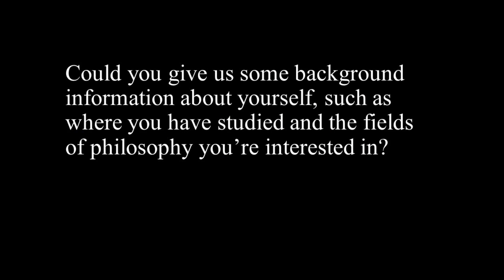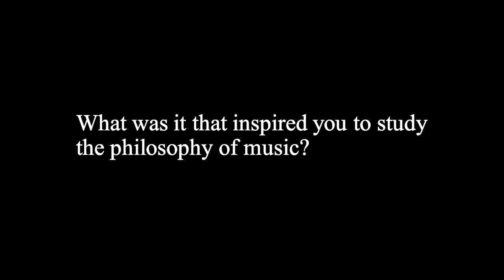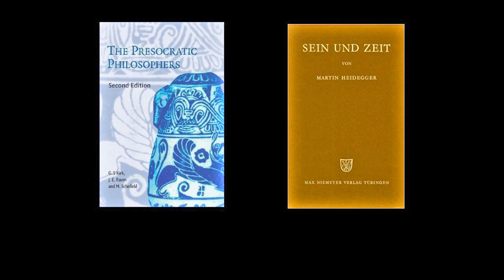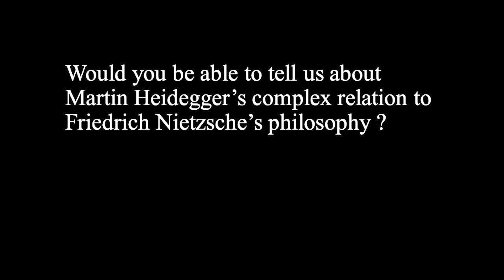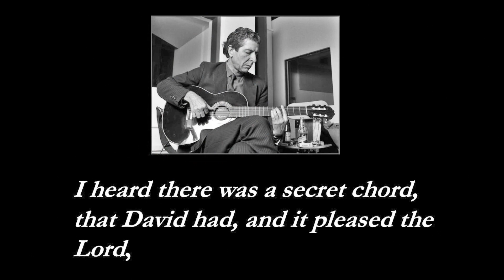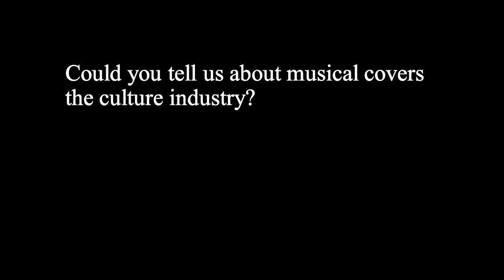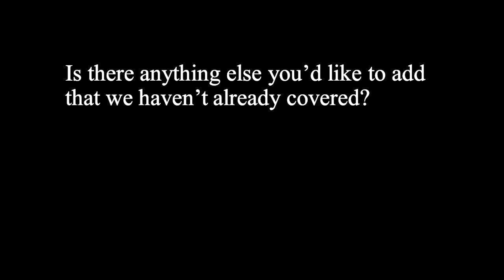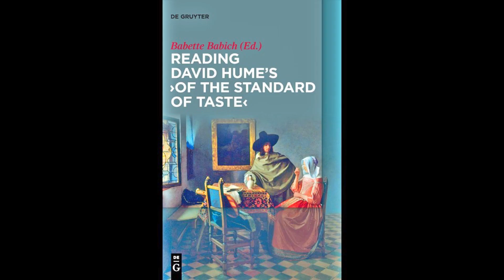Beth Matthews' Radical Philosophy Interview with Babette Babich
This video reprises a radio podcast originally broadcast 2 November 2019.